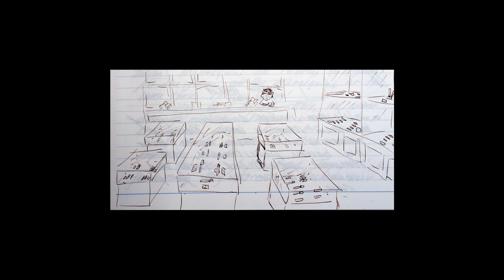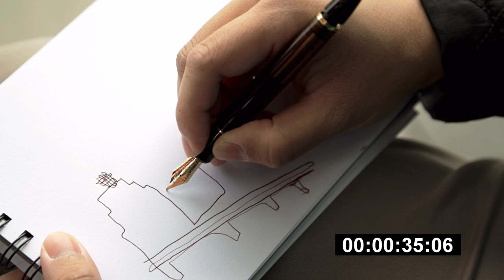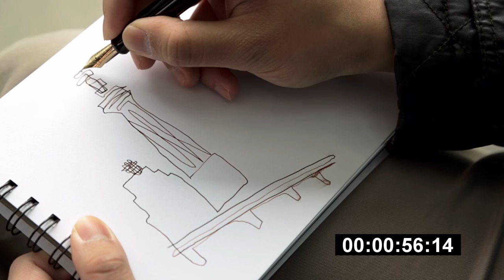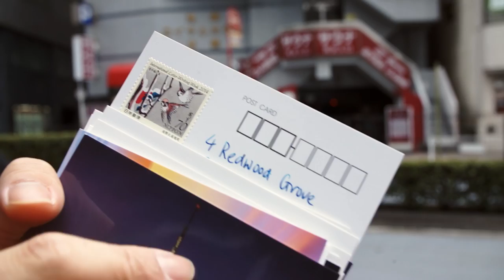Leo Travels: Tokyo (Part 1)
Leo is in Tokyo, and that means it's time for another one minute challenge. Not to mention the many stationary stores and the Mitsukoshi Fountain Pen Festival.